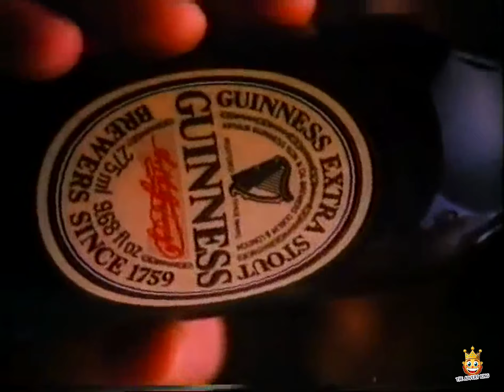Guinness Stout Builders Story Advert 1980s 80s UK